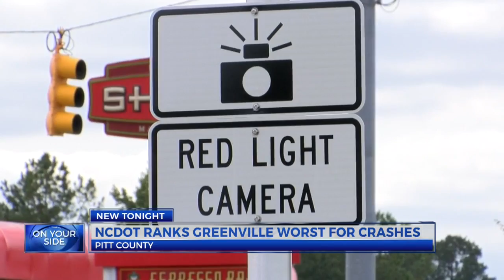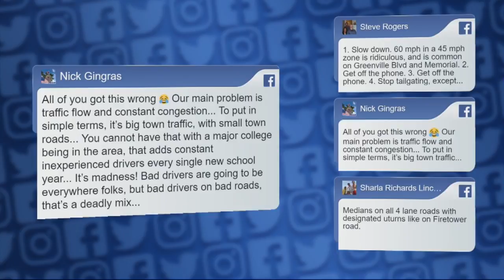Wreck Study bt